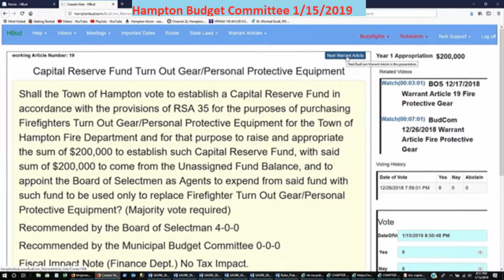BudCom 1/15/2019 Town Warrant Article Fire Protective Gear